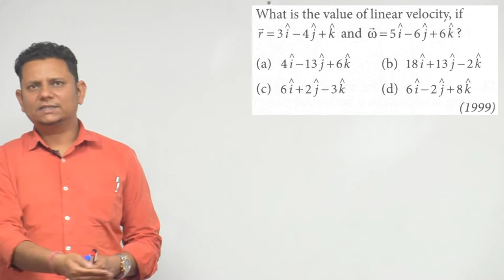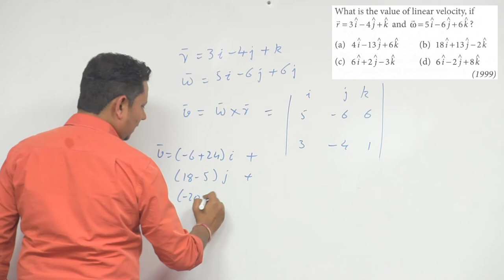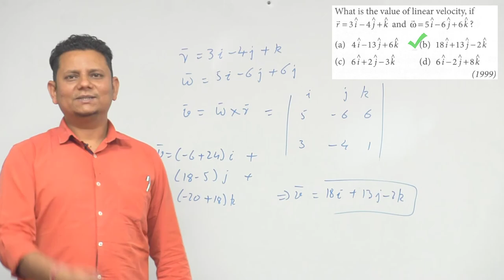What is the value of linear velocity, if r=3 i-4 j+k and w=5 i-6 j+6 k? (a) 4 i-13 j+6 k (b)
What is the value of linear velocity, if r=3 i-4 j+k and w=5 i-6 j+6 k? (a) 4 i-13 j+6 k (b) 18 i+13 j-2 k (c)